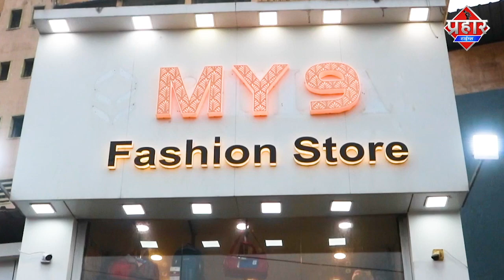Mumbra दत्तुवाड़ी के पास कार हादसा बच्चे की बची जान एक घायल ||Islamuddin Khan || Aapka Prahar Times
Mumbra दत्तुवाड़ी के पास कार हादसा बच्चे की बची जान एक घायल ||Islamuddin Khan

Mumbra दत्तुवाड़ी के पास एक वैगनआर कर पलट गई कार में सवार ड्राइवर और एक बच्चा बाल बाल बच गए मगर ड्राइवर को हाथ मे चोट लगी है